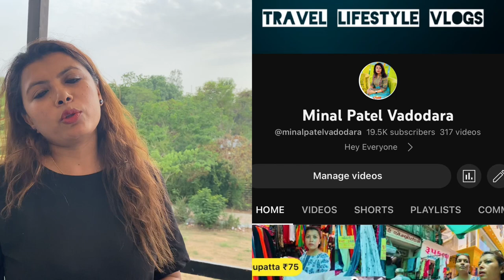First Video | Channel Trailer | Shreeji Holiday Vadodara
Hey Everyone
                 I’m Minal Patel From Vadodara I’m Travel Agent Here I Share Travel Information Travel Shorts Hotel tour Hope u like it Any Travel Guide Plz feel free to contact us we love to here you 😊